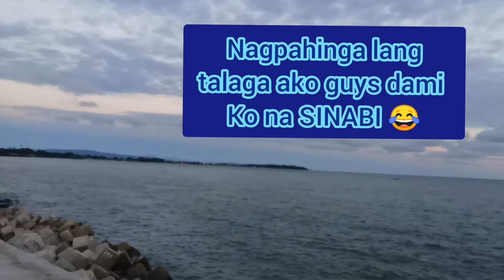GALA SA TALOMO PART 4 - PAUWI NA SA TORIL